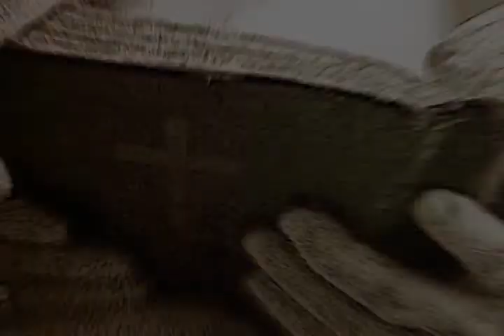Fort Zombie - Trailer